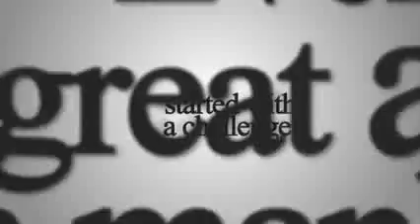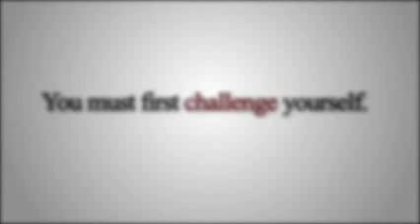How to Change the World Hint It Starts with You) YouTube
Every great advancement in mankind started with a great challenge. To Change the World You Must First Challenge Yourself! Join the revolution with ViSalus and Body By Vi.